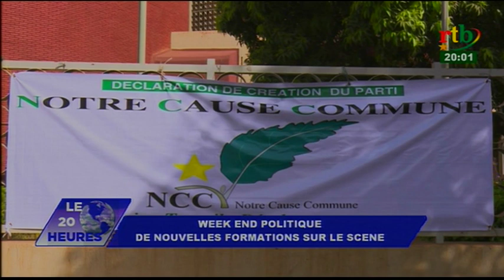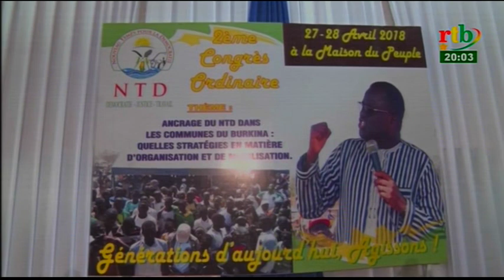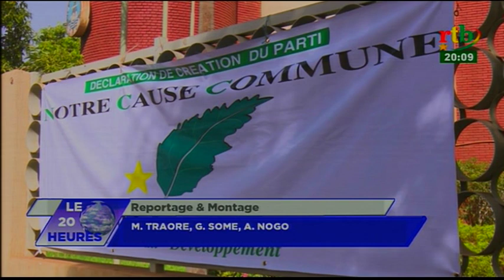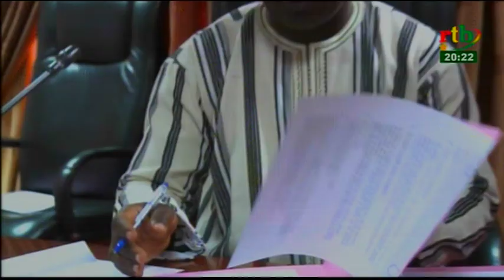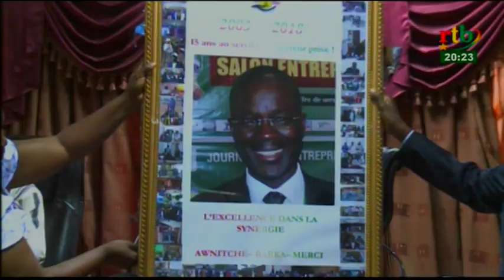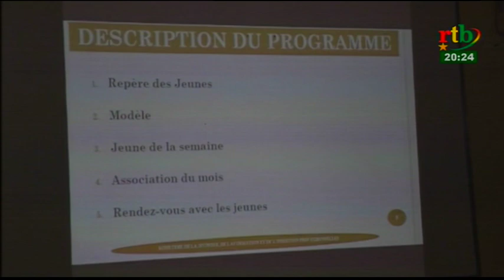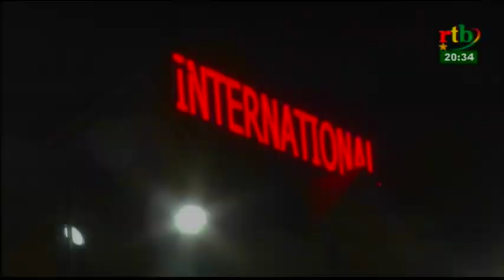Rtb - JT de 20h du 29 avril 2018